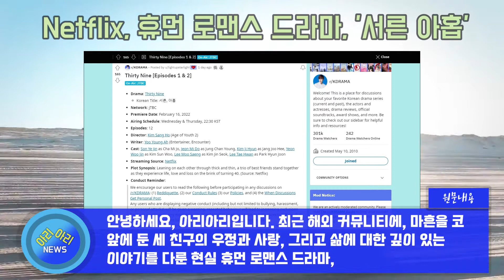Netflix, JTBC 휴먼 로맨스 드라마, '서른 아홉' [해외반응]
최근 해외 커뮤니티에, 마흔을 코 앞에 둔 세 친구의 우정과 사랑, 그리고 삶에 대한 깊이 있는 이야기를 다룬 현실 휴먼 로맨스 드라마, 서른 아홉에 대한 글이 올라왔는데, 많은 네티즌이 댓글을 올려  화제가 되었습니다. 열여덟에 만나 어느덧 서른 아홉이 된 세 친구 미조와 찬영 그리고 주희. 일과 사랑의 모습은 제각기 다르지만, 이들의 우정 만큼은 한결같습니다. 마흔을 앞두고 우리 뭘 해볼까? 안식년을 갖기로 한 미조는 세 친구만의 우정 행사를 기획하지만, 뜻밖의 인물로 인해 행사는 엉뚱한 방향으로 흘러갑니다. 누가 마흔이 불혹이라고 했던가, 오늘도 서른 아홉 세 친구는 좌충우돌 중입니다. 해외 네티즌들의 댓글 반응을 살펴보도록 하겠습니다.